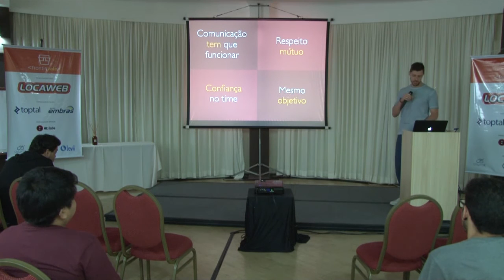Falando sobre Cultura de Desenvolvimento - Por Raphael Fabeni - FrontInVale 2015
SOBRE A PALESTRA:
Trabalhar no mundo da web muitas vezes é visto como algo duro e cansativo: pressão, prazos e stress são alguns dos fatores que podem desmotivar muitas pessoas. Nessa talk vamos passar por alguns pontos já aplicados no dia a dia da Netshoes, que juntos, podem auxiliar a criar e manter uma cultura de desenvolvimento no seu time.

SOBRE O PALESTRANTE:
Raphael Fabeni
Paulistano que acredita no poder dos detalhes para o sucesso não só de um produto mas como de qualquer coisa. Trabalha atualmente como analista de interface front-end na Netshoes, é um dos criadores do Meetup CSS SP e um dos organizadores da Conferência CSS Brasil.

SOBRE O FRONT IN VALE 2015:
FrontInVale 2015, foi o primeiro evento focado em Front-End do Vale do Paraíba. O evento reuniu palestrantes de renome nacional e com foco nas linguagens: html, css e javascript.